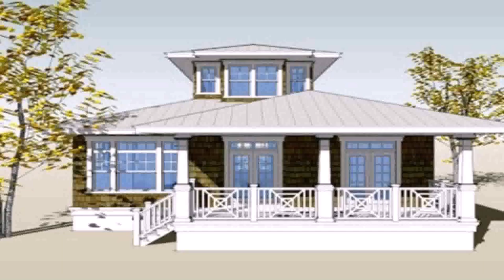Small House Designs Photos In The Philippines - Gif Maker DaddyGif.com (see description)